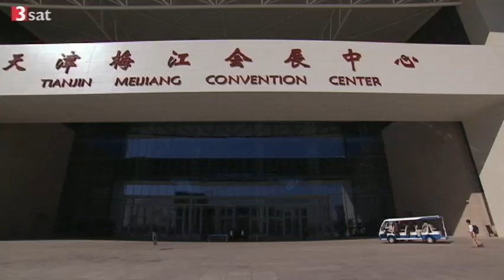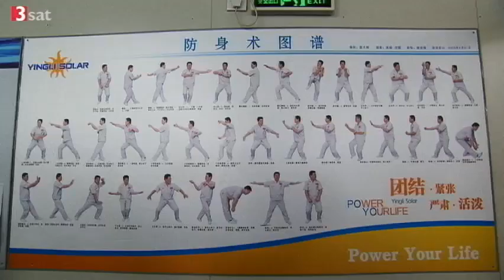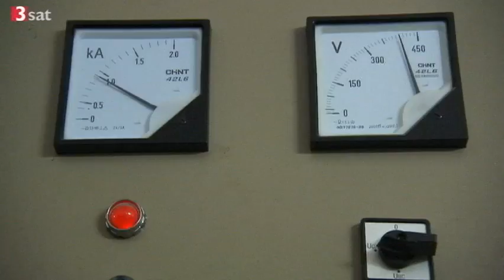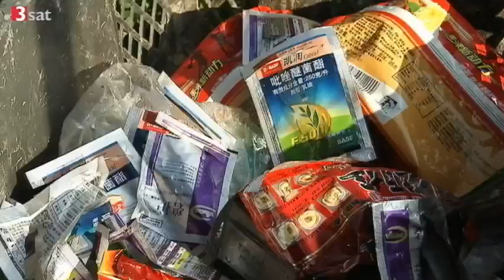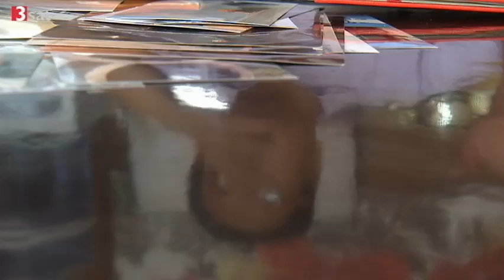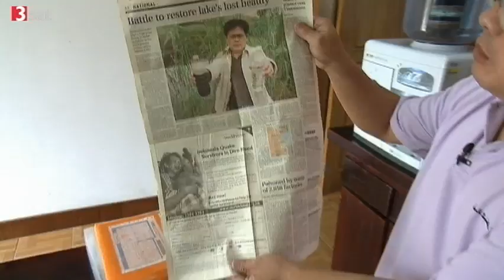Chinas Umweltprobleme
China, die zweitgrößte Volkswirtschaft der Welt, produziert Güter für alle anderen Länder. Die Konsequenzen für die Umwelt und die Menschen sind jedoch erschreckend.